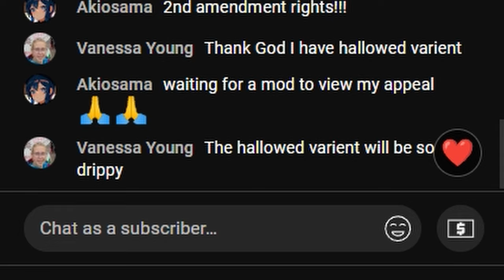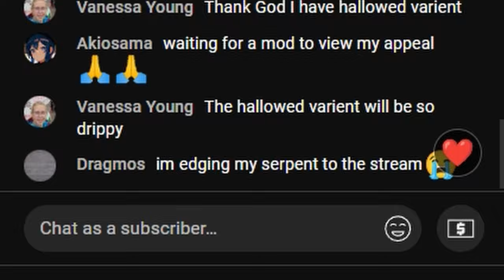im lost | Deepwoken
description